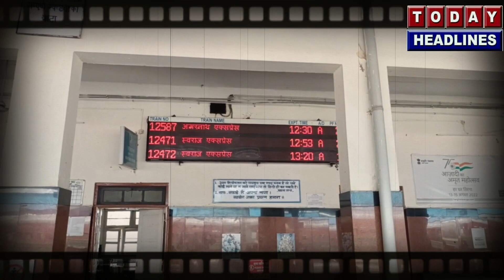किसान जथेबंदियों के प्रदर्शन से फिर थमा रेल का पहिया